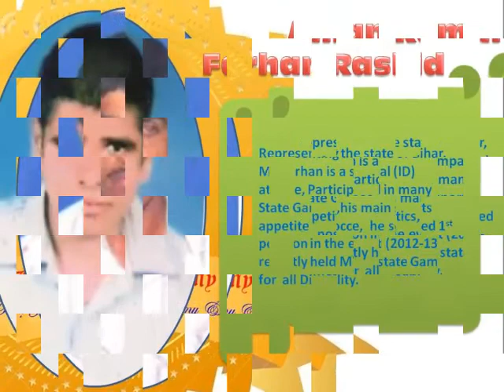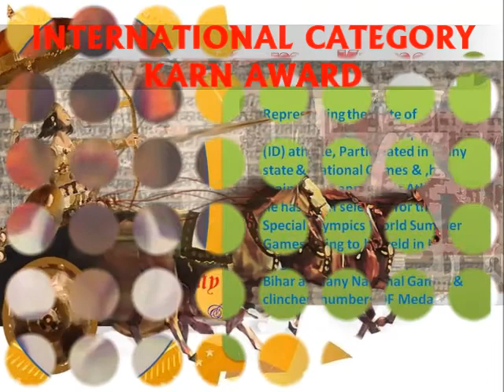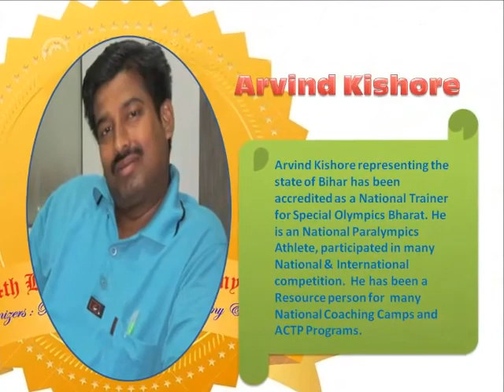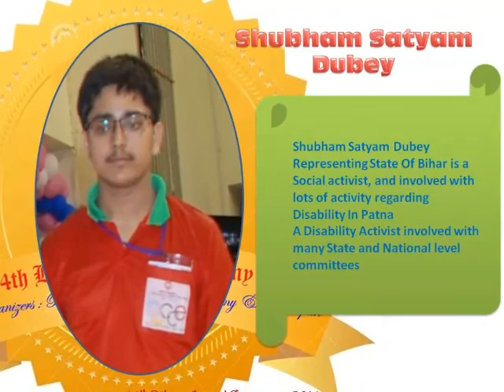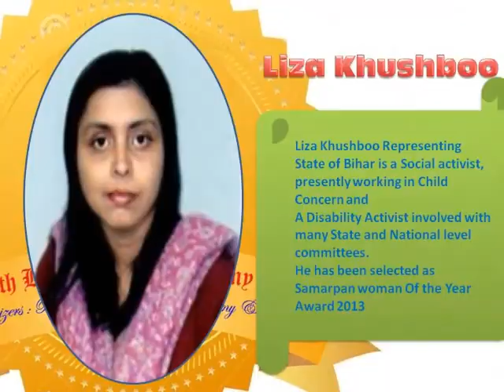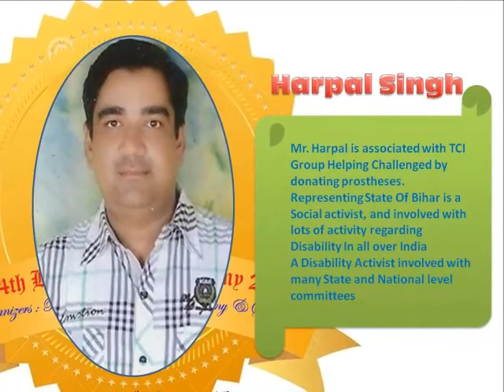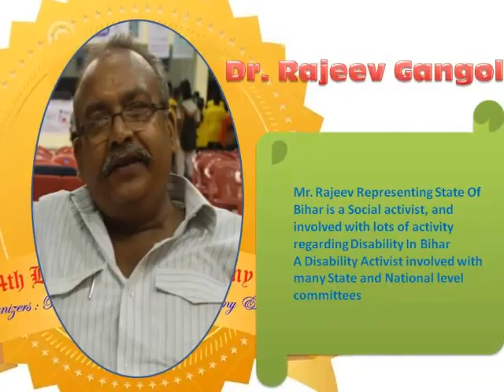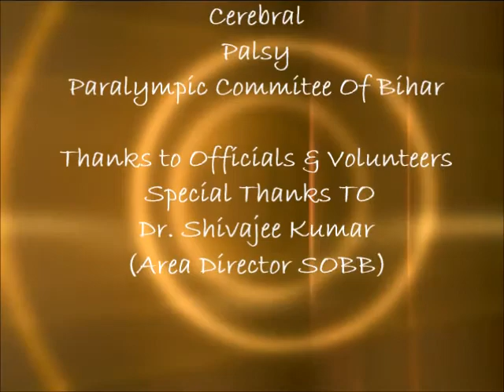14th Bihar Award Ceremony 2014 Patna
We are happy to invite you in 14th Bihar Award Ceremony 2014 .We feel proud to recognize and award the persons who have shown their tremendous impact to the field of Disability sports and those individuals who created a meaningful inclusion over the society. Bihar award ceremony is recognizing sports persons, social workers, professionals, Non Government organizations and artists since 2000, every year on 28th August the first evening of Khel DIwas, in 18 categories of different field.